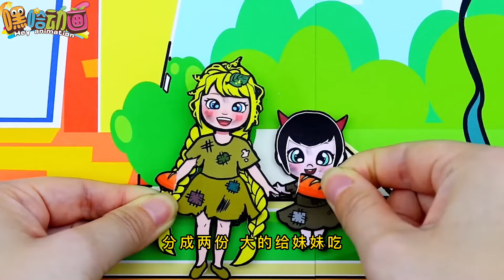6岁小女孩独自撑起一个家😭，省吃俭用供捡来的妹妹上学 🥰🥰【嘿哈动画】paper diy#Adams#Wednesday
我们的短剧是为了为观众提供娱乐，完全遵守平台的使用政策。 嗨大家好！我是【嘿哈动画】
动画 嘿哈动画 自制短剧 剪纸动画 定格动画 paper diy#Adams#Wednesday#姐妹#亚当斯星期三
6岁小女孩独自撑起一个家😭，省吃俭用供捡来的妹妹上学 🥰🥰【嘿哈动画】